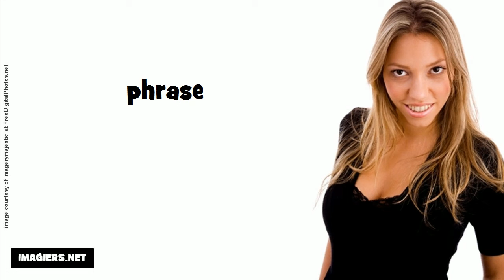French pronunciation = phrase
frenchwithvincent Learn how to pronounce French words, expressions and sentences!